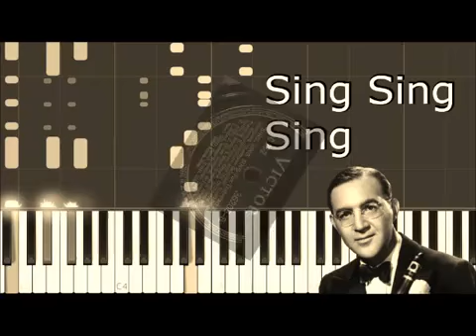SING SING SING Benny Goodman Drum Cover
Drum Cover Done on 12/20/18.